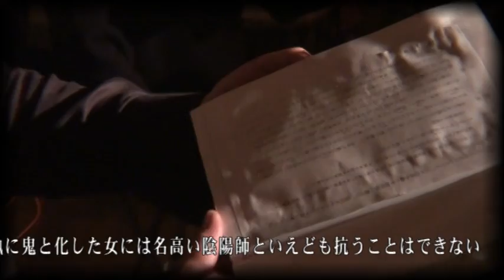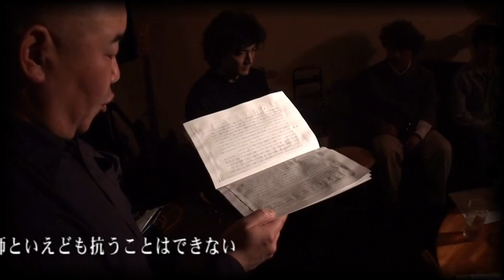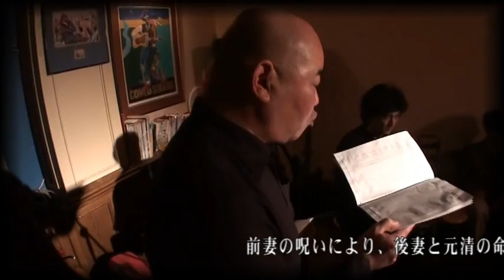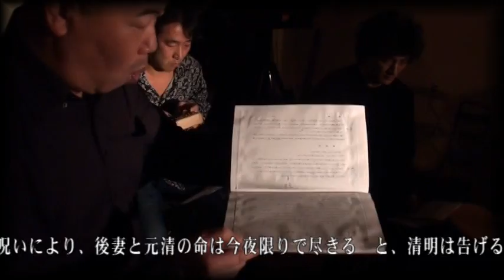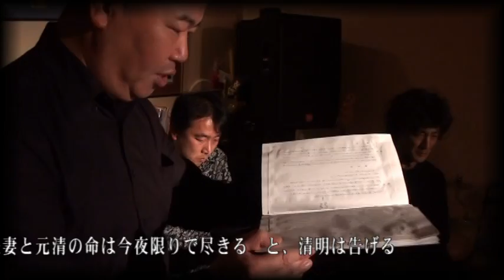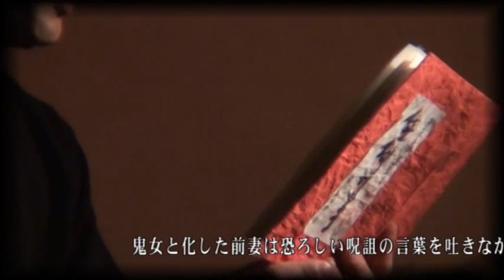朗読劇 「鉄輪(かなわ)」 作：郡虎彦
郡虎彦の大正初期の戯曲を、ク･ナウカの吉植荘一郎、煉獄サアカスの神山てんがいという二人の俳優が、それぞれ二役で演じる朗読劇。HIROYUKIのカリンバが絶妙の効果音を奏でる。
■あらすじ
後添えを娶り前妻の生き霊に苦しむ橘元清が、阿部清明に救いを求めに来る。折りしも、呪いの叶う満願の夜である。しかし名高い陰陽師でも、嫉妬に狂い鬼となった女に抗えるものではない。後妻と元清の命は今夜限りである、と清明は告げる。

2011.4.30 東京三鷹バイユーゲイト